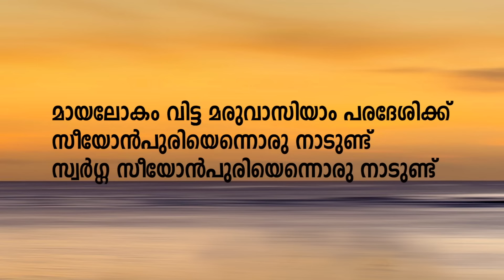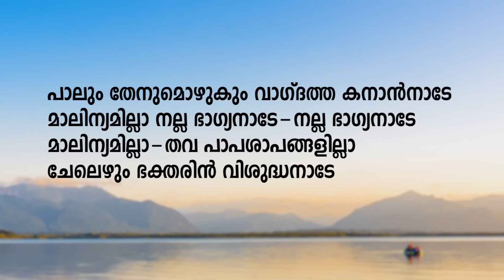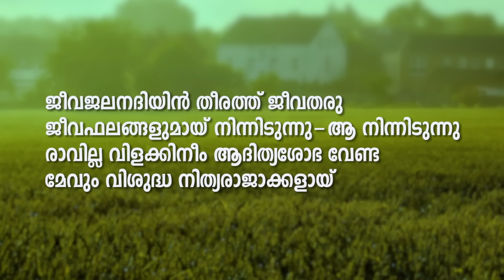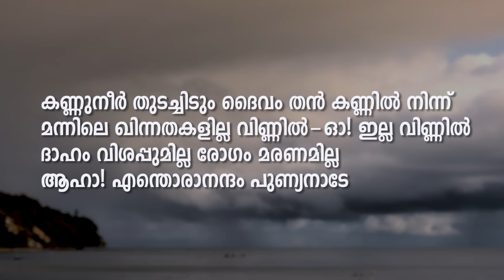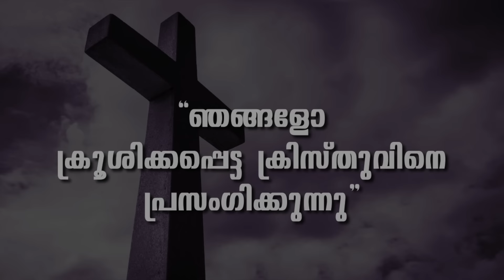PROF. M. Y. YOHANNAN | GOSPEL MESSAGE | 11-04-24 1:30 PM | CHRISTIAN REVIVAL FELLOWSHIP